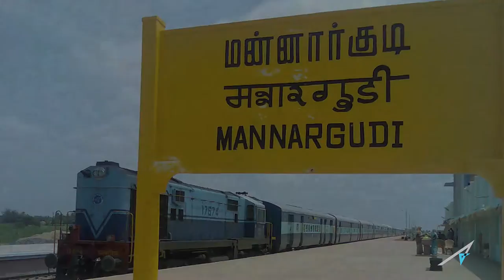ABH_Trailer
Anywhere But Home is a sports memoir releasing July 2016